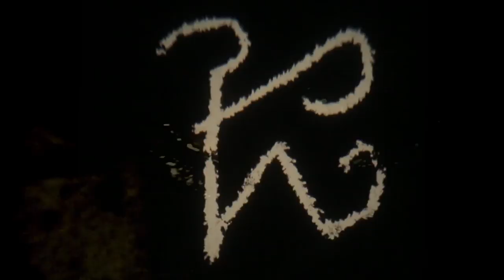In This World feat. Benjamin Zephaniah by Benjamin Wigley | Spoken Word Short | Random Acts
Benjamin Zephaniah looks at the state of the world at a moment in time, and he takes the facts and statistics he finds and weaves them together with a hard-hitting piece of reggae inspired music.  The poet wants to remind those of us who live in comfort with all the devices that we need, that this is not how most of the world live.